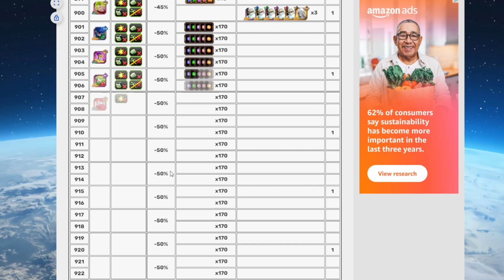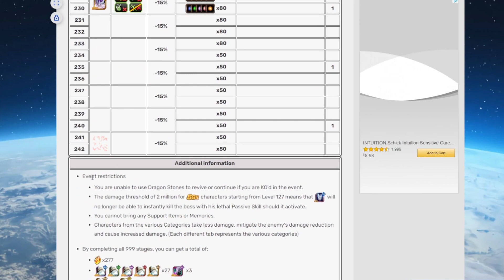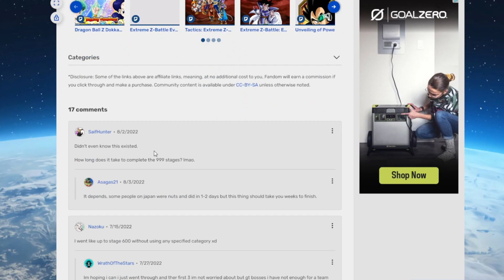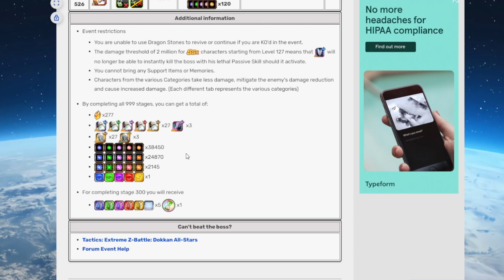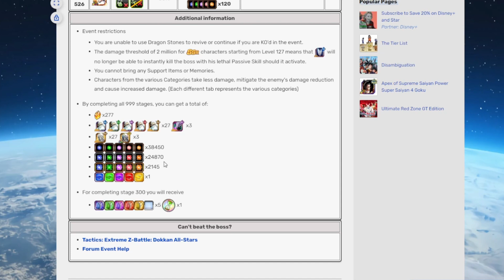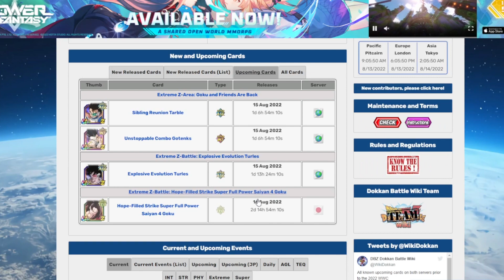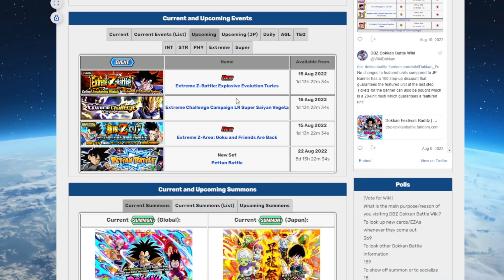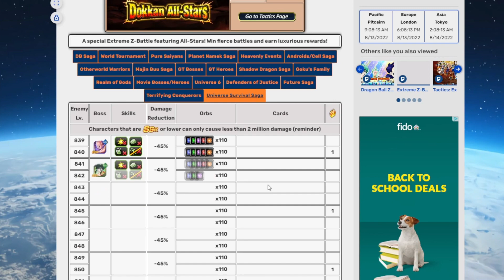300+ FREE DRAGON STONES INCOMING! NEW EZA DOKKAN ALL-STARS RAID BREAKDOWN AND PREVIEW(DOKKAN BATTLE)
Alright guys today we have here a breakdown of the upcoming eza DOKKAN all-stars event